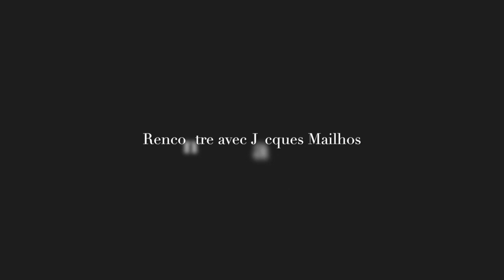Rencontre avec Jacques Mailhos, traducteur littéraire aux Editions Gallmeister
Dans cet entretien avec Jean Jauniaux, le traducteur du roman  "Le jeu de la dame" de Walter Tevis (Editions Gallmeister) évoque le métier de traducteur littéraire à travers son expérience. Il s'est spécialisé dans les traductions  de littérature américaine